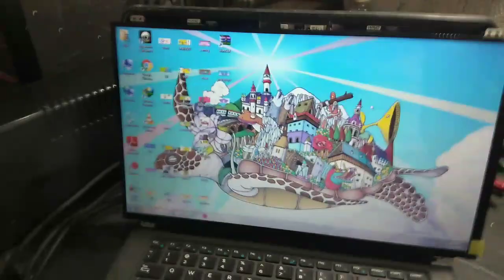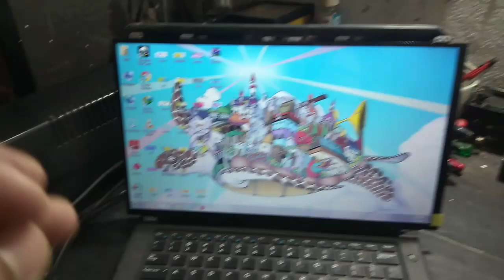Finally Fan Ban Gaya😊|Nahi To Kaphi Paresani Hota Garmi mai?With Tiwari Vlogs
Finally Fan Ban Gayal,Nahi To Kaphi Paresani Hota Garmi mai?With Tiwari Vlogs#with#Tiwari#vlogs#withtiwarivlogs#with tiwari#WITH TIWARI VLOGS#daily vlogs